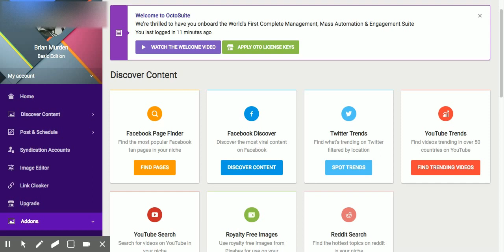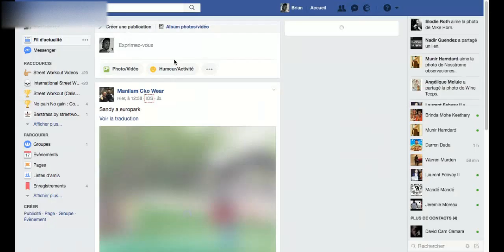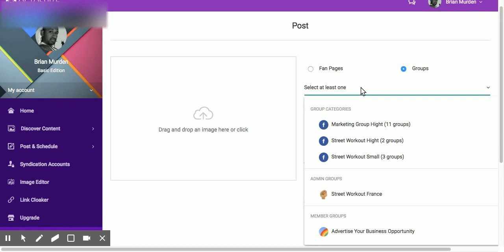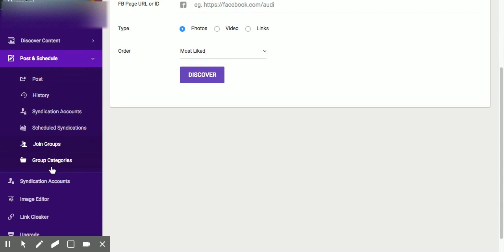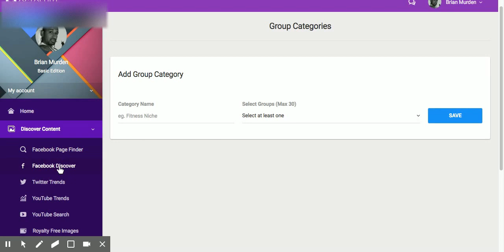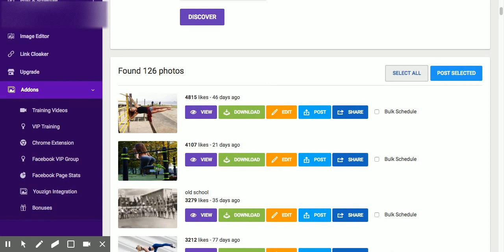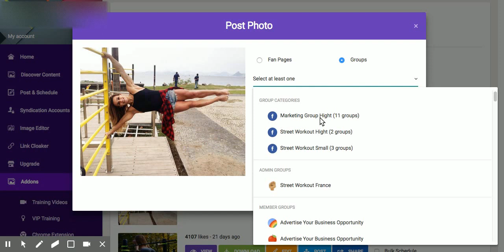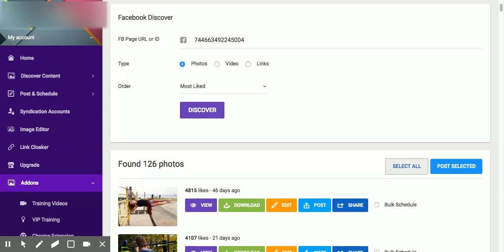Comment Avoir Beaucoup De J’aime Sur Facebook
Vous voulez avoir beaucoup de j'aime sur sa page facebook est ainsi attirer des nouveaux clients DECOUVREZ CE LOGICIEL

Grâce à ce logiciel vous pourrez attirer de VRAI fans sur vos pages facebook en leurs donnant du contenu intéressant